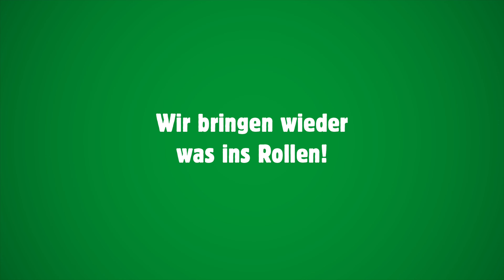Wieder was ins Rollen gebracht! Sternfahrt - Tag der Genossenschaften 2023.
Wieder gemeinsam am Start für faires Wohnen: Bei der zweiten großen Fahrrad-Sternfahrt der Wohnungsbaugenossenschaften Berlin haben wir erneut ein Zeichen für sozial gerechtes Wohnen und eine starke Gemeinschaft gesetzt. Zusammen mit über 800 Mitgliedern haben
wir bei herrlichem Sommerwetter in die Pedale getreten – und auf dem Erfolg aus dem Vorjahr aufgesattelt: Als Botschafter:innen mit flotten Sprüchen auf grünen Trikots sind wir wieder durch durch Berlin geradelt – inklusive Kundgebung am Neptunbrunnen vor dem Roten Rathaus und Abschlussfest beim Deutschen Technikmuseum. So sind wir Genossenschaften mal wieder der lebende Beweis: Gemeinsam kann man viel bewegen!